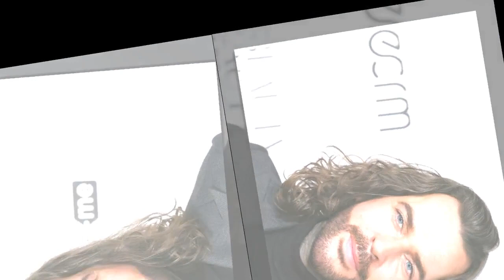Bad boy Pete Wicks' wild dating history as he gets close to I'm A Celebrity star Danielle Harold